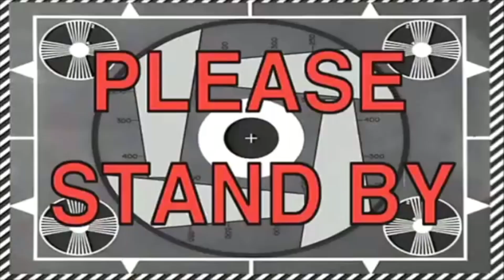Checking up on Ditto's Love life: Wings + Henny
Here is an update on my Love Life! Decided to do this with two friends while we ate the top 5 HOTTEST wings from Buffalo Wild Wings while Taking SHOTS of HENNY! Follow me on all social media @1DJDITTO